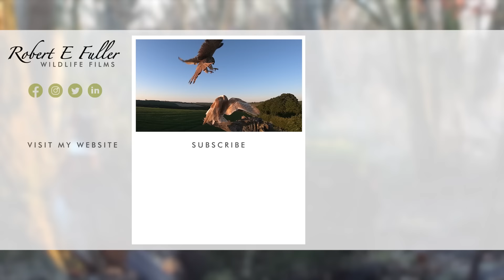Stoat Adventures in Ash Wood 🐾| Discover Wildlife | Robert E Fuller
The wild stoats living in Ash Wood are mesmerising as they scale trees, scurry along paths and hunt animals twice their size. With the help of cameras hidden in this woodland I've captured their individual stories.

Stoats (Mustela erminea)

Known as short-tailed weasels in the US, stoats are common animals, but thanks to their secrecy and speed, they are difficult to spot. My hidden cameras offer a rare opportunity to follow their wild and secret lives.

Fearless

Although small in stature, stoats are fearless. Watch as the wild stoats in Ash Wood take on squirrels, rats, and even a buzzard! (For US readers this bird is similar to your hawk)

And playful

But although these animals are formidable hunters, they also have a playful side. Just watch as one scampers from tree to tree, just for the fun of it!

Stoats of Ash Wood

There are many stoats in Ash Wood, including an ermine (which has the capacity to turn white in winter), but I have identified two main characters: a dominant male and female - identifiable by the white spots around her nose. I'm hoping this means we get kits to follow this year!

Ash Wood

Of course, you may like to purchase my artwork which you can find on my Many of my paintings are portraits of the wonderful characters you watch here!